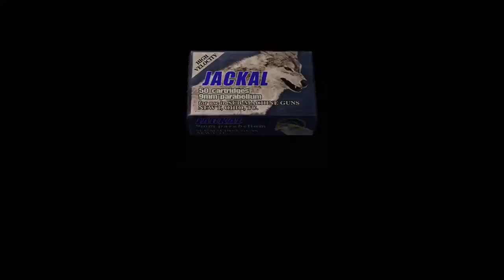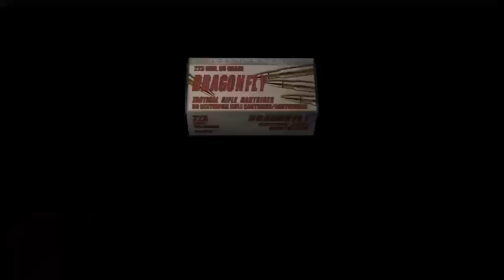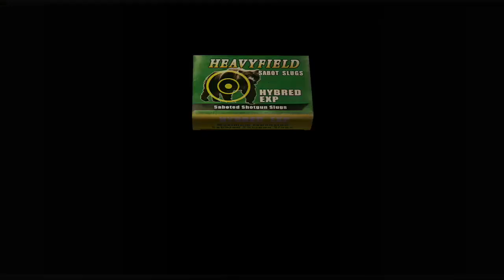WE MEET FACE TO FACE: resident evil 4 episode 18